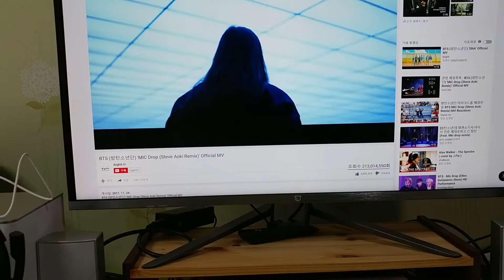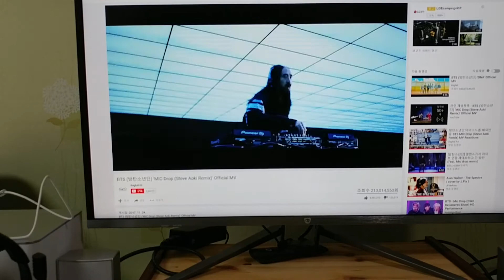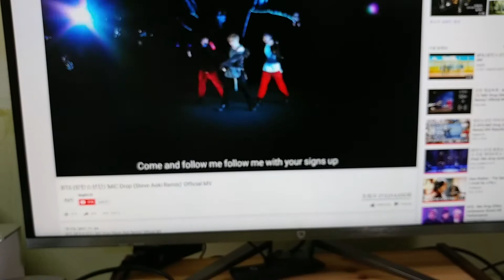아반트리 프리바3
아반트리의 듀얼블루투스 송신기 APT-XLL 지원 상시전원시
노이즈 없음 두대의 스피커 블루투스 동시연결 구성가능